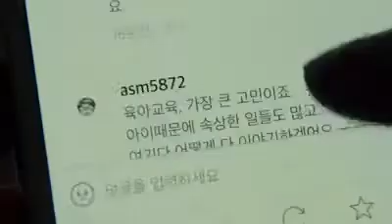육아맘들 힘내세요.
육아시 나중에 후회하게 되는 행동들.

아이가 크고난뒤 후회하게 될 초보엄마의 실수
광고 진짜 잘만들었다ㄷㄷ

감동으로 세상 바꾸기 페이지 좋아요
좋아요 누르는 것만으로도 당신은 세상을 바꾸는데 일조한것입니다!!!^^
MSG처럼 자극적인 짤에 지친 여러분!!!
이제 마음을 정화할 수 있는 훈훈한 짤들을 만나보세요!!!